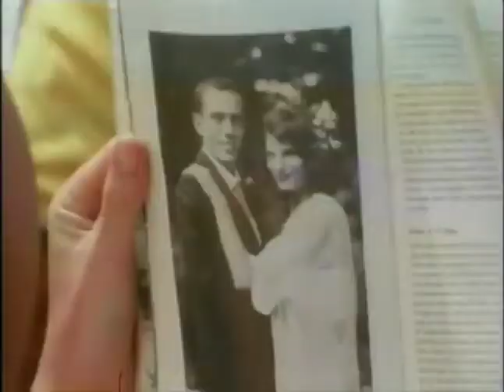Wilfs Olympic Gang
Tribute To Wilf  My Mentor and Mate R.I.P